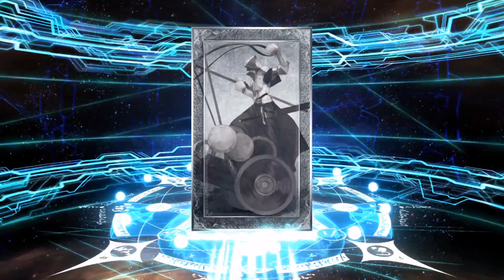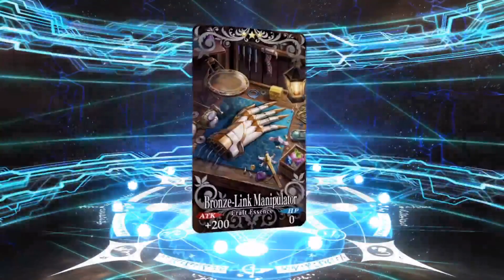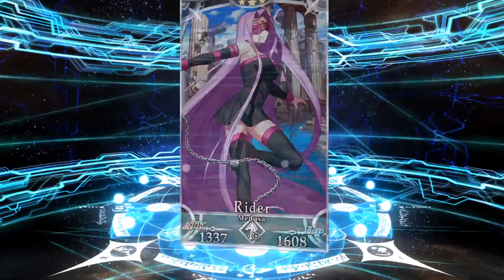FGO Murasaki Shikibu Rolls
The FGO Valentine's 2021 event released and that means the new servant Murasaki Shikibu is out! I'll try and roll to get her